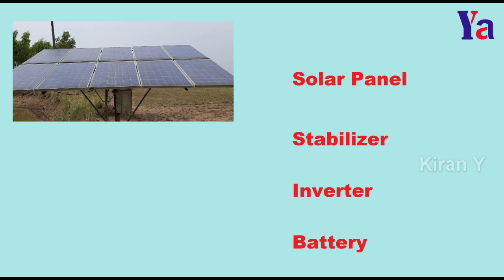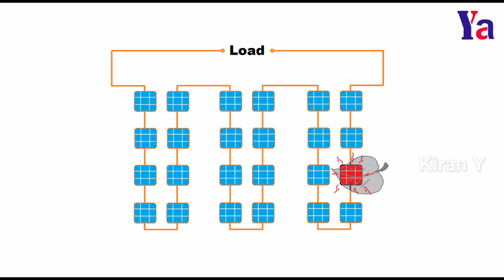Solar Panel గురించి చూద్దాం!